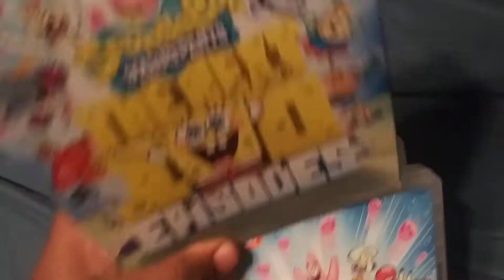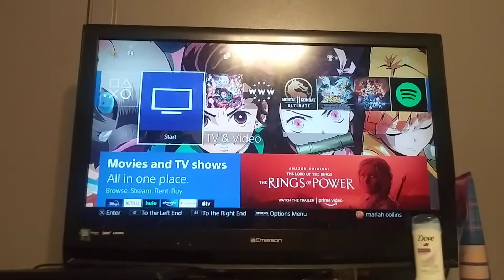Opening To SpongeBob SquarePants Season 8 (2017) Disc 11 DVD